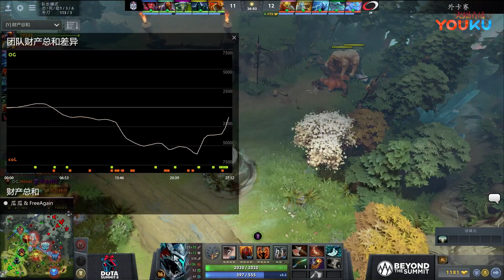【coL VS OG Bo3#1】巅峰联赛第八赛季（DotaSummit8）外卡赛决赛【FreeAgainDota2比赛解说】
Free Again Dota2, 喜欢的看看吧